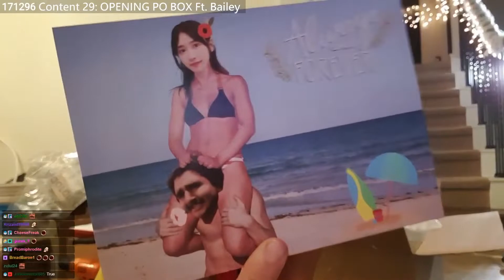MINX'S CAT IN A GLASS l RANDOM MOMETNS #16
In this video series we will go over random recent twitch moments! If you enjoyed this video you should also smash like and bell button.